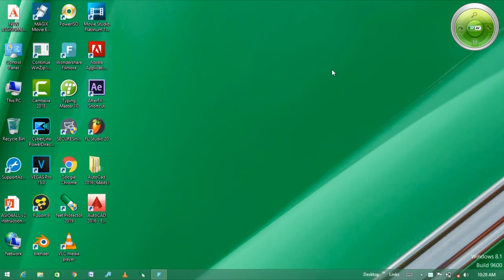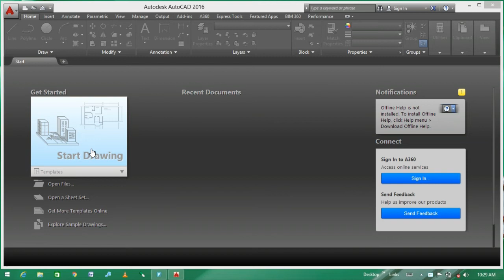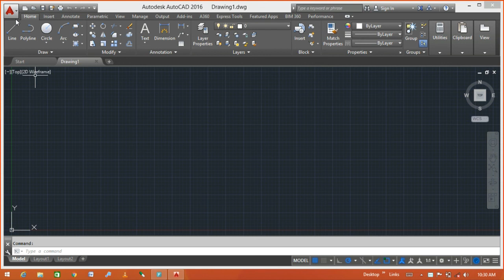Autocad introduction starting now what is autocad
Hello Dosto Agar aapko  a technical sambandhit koi bhi information chahiye to aap mujhse Sampark kar sakte hain aur meri Video dekh sakte hain aur mere channel ko subscribe karna Na Bhule